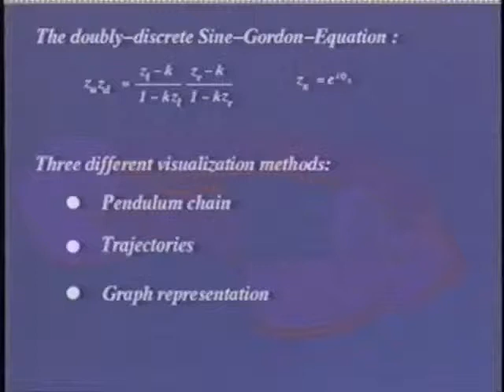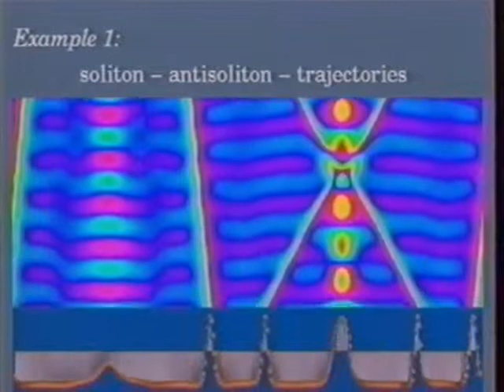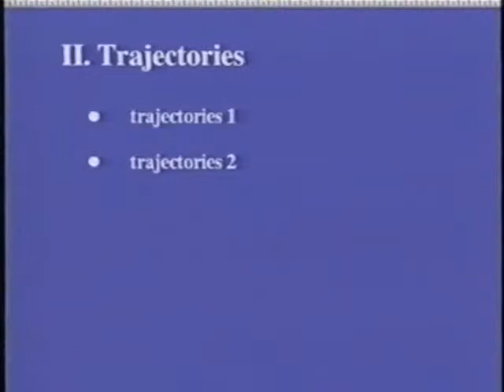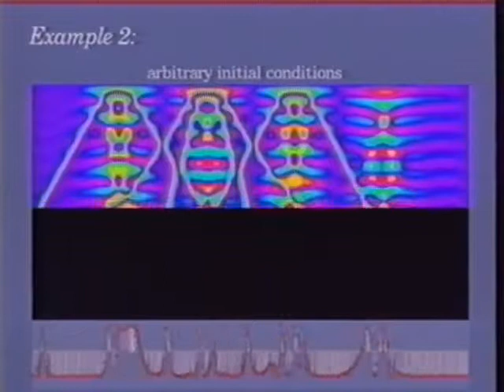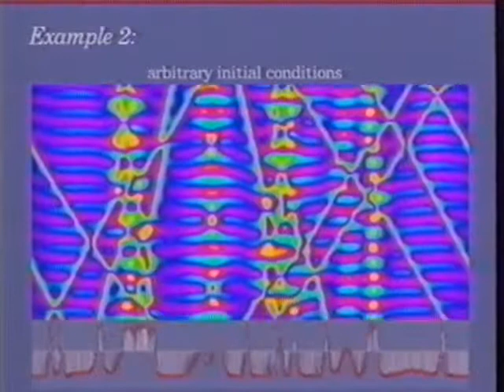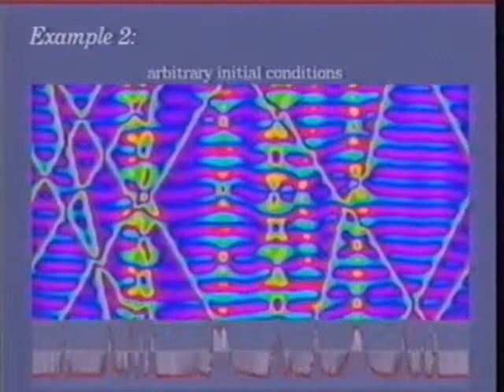Pendulum Chain, Part 2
A chain of coupled pedulums exhibits interisting dynamics (solitons). This is a visualization by Uwe Schwarz.